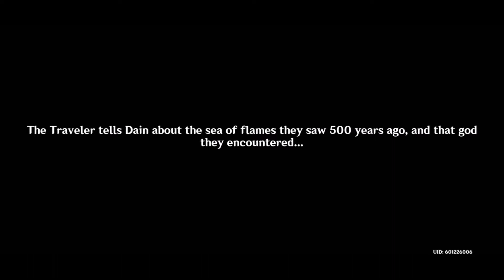All the Lore | Let's Play Genshin Impact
We're finally at the big one guys. This single quest brought out so much information to deep dive and it's what really got me started on theorycrafting for this game.

So let's get into this!